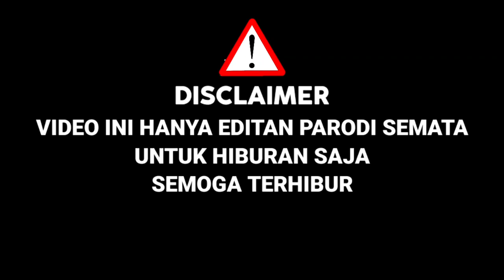Awalnya Di Ragukan,Pas Bawakan Lagu Tiara,Ternyata Mirip Charly Suaranya|Indonesia Got Talent Parodi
PARODI INDONESIA GOT TALENT 2022

KALI INI SAHABAT SETIA COBA UNTUK PARODI COVER,DALAM AJANG PENCARIAN BAKAT INDONESIA GOT TALENT 2022 ( PARODI )